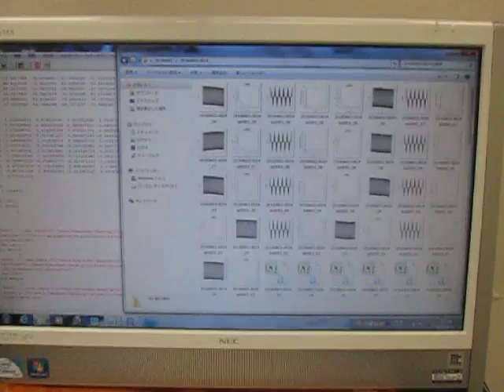空中超音波の伝搬状態 （超音波システム研究所 ultrasonic-labo）